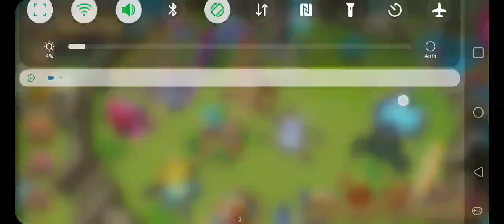NEW PROMO CODE & BEST LEGEND TOURNAMENT S22 MATCH ON SUMMONERS WAR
new promo code let's claim it now !!!
and some legend tournament s22 match